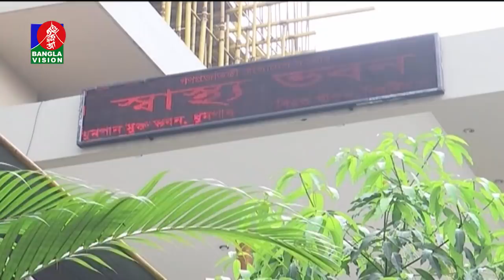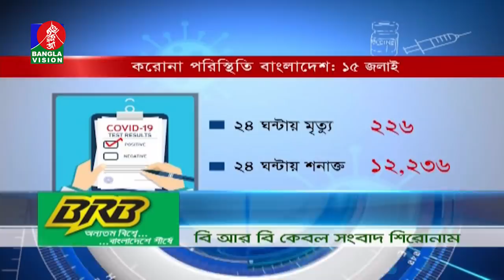সন্ধ্যা ৬ টার বাংলাভিশন সংবাদ | Bangla News | 15_July_2021 | 6:00 PM | Banglavision News